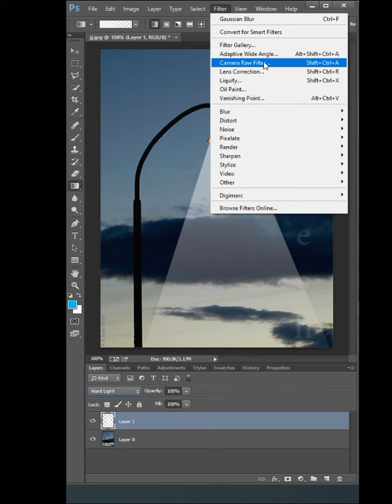How to make street light in photoshop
photoshop
street light